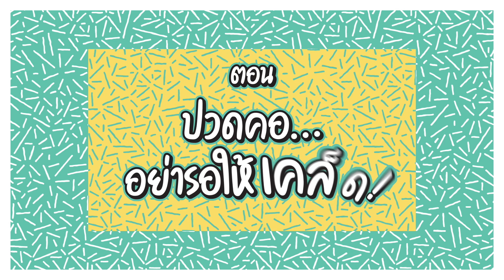ปวดคอ...อย่ารอให้เคล็ด กับชุดท่าโยคะบริหารกล้ามเนื้อคอให้แข็งแรง l ปูเสื่อรอ EP.1 SS2